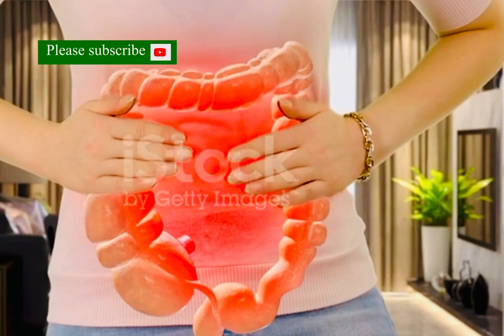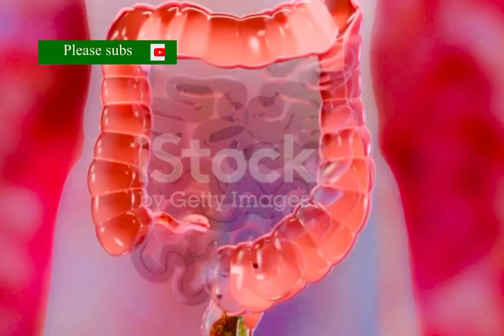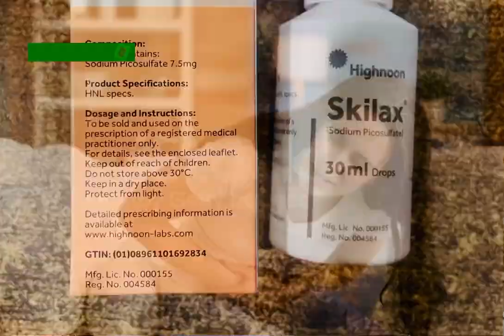How to treat constipation | medicine info .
In this video, I have told about constipation, why constipation occurs, what causes constipation and what should be done to treat constipation, which medicine should be used to treat constipation.